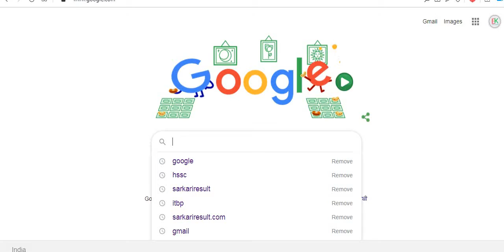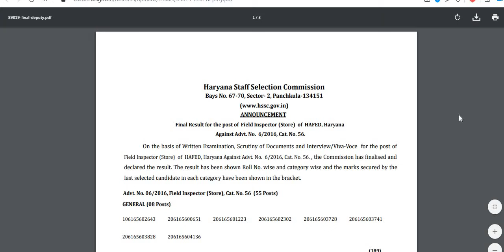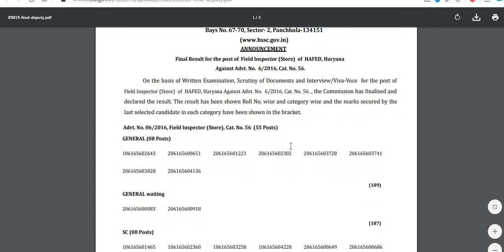HSSC धमाका हो गया // अभी एक पोस्ट का रिजल्ट जारी हुआ //HSSC खुशखबरी आ गयी //HSSC ALL EXAM GOOD NEWS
HSSC ALL EXAM REALTED GOOD NEWS